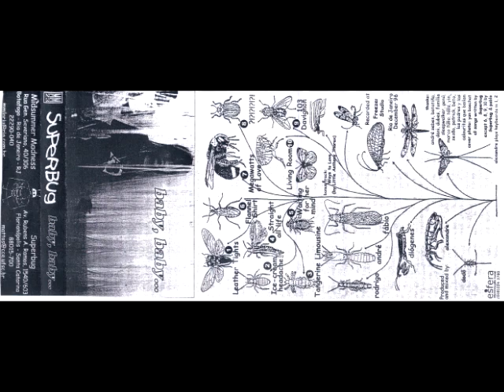Superbug - Baby, Baby... (demo tape 1997)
01. Leather Tights
02. Ice-cream Headache
03. Tangerine Limousine
04. Straight All Life
05. Waiting for Her Mind
06. Flannel Shirt
07. Megawatts of Love
08. ?!?!?!?!?!
09. Davignon 304
10. Living Room
11. Ways to Love (by Little Anthony Thorax)